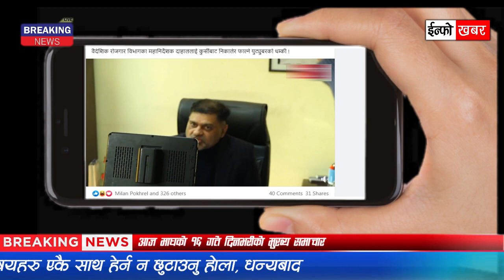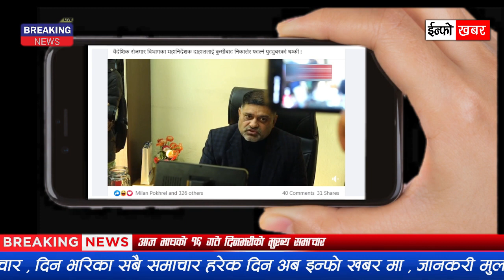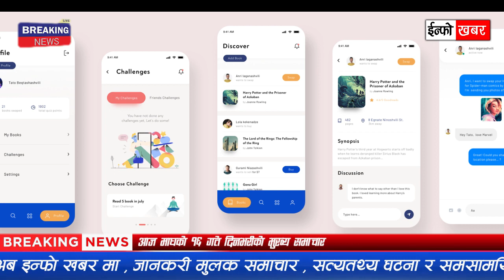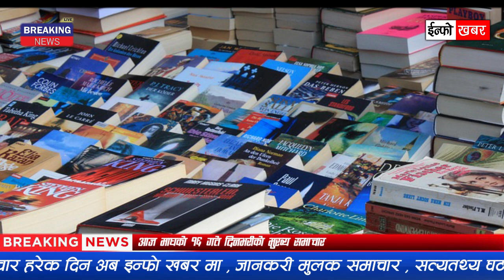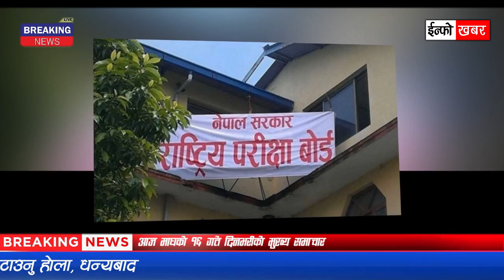EXCLUSIVE NEWS | आज १६ गतेको मुख्य खबर | विद्यार्थीलाई सुचना ,कोरोना खोप नखानु ,ओलीलाई मुद्दा लाग्यो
EXCLUSIVE NEWS | आज १६ गतेको मुख्य समाचार | विद्यार्थीलाई सुचना ,१८ गते डरलाग्दो बिरोध ,ओलीलाई मुद्दा लाग्यो, कोरोना खोप नखानु,५० हजार धरौटीमा अर्जुन बिक  | Info khabar

🔴 ५० हजार धरौटी बुझाएर छुटे भाइरल युवक अर्जुन बिक

🔴 युट्युबरको एक हुलले वैदेशिक रोजगार विभागका महानिर्देशकलाई कुर्सीबाट थुतेर फाल्ने चेतावनी

🔴  प्रधानमन्त्री ओलीलाईअवहेलना मुद्दा : ७ दिनभित्र लिखित जवाफ पेश गर्न सर्वोच्चको आदेश

🔴 ओलीको निरंकुशता केही महिनामै ध्वस्त हुन्छ : प्रचण्ड

🔴 विद्यार्थीले किताबबाट नै पैसा कमाउन सक्ने नेपालकै पहिलो एप ‘बुकसेयर’

🔴 सुनको मुल्यमा निरन्तर गिरावट, आज सुनको मूल्य यति सस्तो

🔴 कोरोना खोप लगाएका शिक्षण अस्पताल महाराजगञ्जका २ डाक्टरसहित ७ जनालाई स्वास्थ्य समस्या

🔴 कक्षा १० को एसइई राष्ट्रिय कि प्रदेशस्तरबाट ?

🔴 आन्दोलनले देशव्यापी जागरण पैदा गरेको निष्कर्ष, २८ गते विशाल जनप्रदर्शन

🔴 सैनिकको पेन्सन अवधि घटाउने प्रस्ताव सर्तसहित स्वीकृत

🔴 जारको खाने पानीमा विचौलियाको रजाईं , १ जार पानि ६० रुपैया सम्म

🔴 कक्षा १२ को परीक्षा : परीक्षा ३० पूर्णाङ्कको, नम्बर दिइयो ६०

विद्यार्थीलाई सुचना आयो
१८ गते डरलाग्दो बिरोध
ओलीलाई मुद्दा लाग्यो
कोरोना खोप नखानु
१५ ठुला समाचार

Contempt issue for Prime Minister Oli and 15 big nepali news , # SEE exam, nepali police

५० हजार धरौटी बुझाएर छुटे भाइरल युवक अर्जुन बिक

# सैनिकको पेन्सन अवधि घटाउने प्रस्ताव

#१० ठुला समाचार
कक्षा१०को एसइई
राजसंस्था फर्कने
प्रधानमन्त्री राजिनामा
#४७ हजारलाइ रोजगार

@infokhabar all nepali news latest nepali news online khabar nepal AAJAKO mukhya khabar News Nepali , Aajako samachar Sidha kura news

⇨   सैनिकको पेन्सन अवधि घटाउने प्रस्ताव, १० ठुला समाचार
⇨ जारको खाने पानीमा विचौलियाको रजाईं
⇨   प्रधानमन्त्री ओलीलाईअवहेलना मुद्दा  , ४७ हजारलाइ रोजगार
     @ २८ गते विशाल जनप्रदर्शन